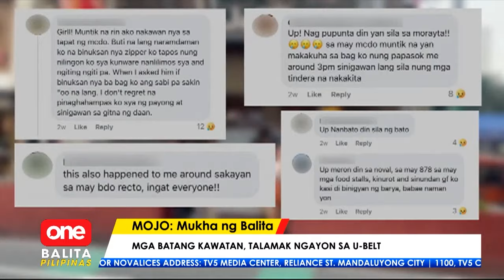OBP | Mga menor de edad na kawatan, talamak ngayon sa U-Belt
OneBalitaPilipinas | Dumarami raw ang kaso ng nakawan sa bahagi ng University Belt sa Maynila. Ang mga sangkot, mga menor de edad na kawatan! | via MOJO Aime Atienza